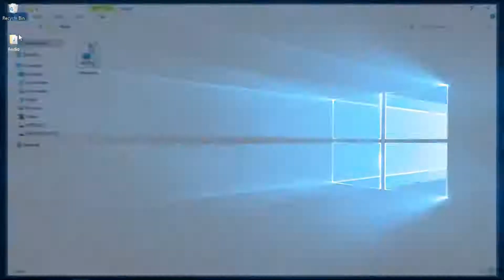TMK D4 Masalah Pembelajaran - 1.3 Perkakasan Tambahan Komputer (Pembesar Suara)